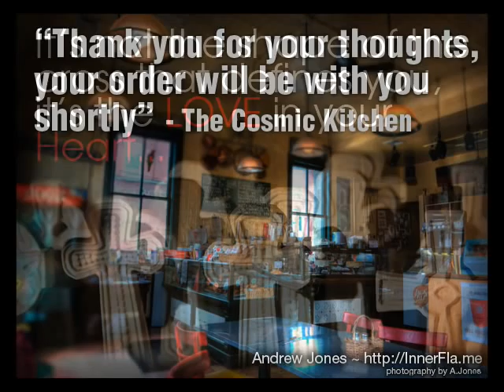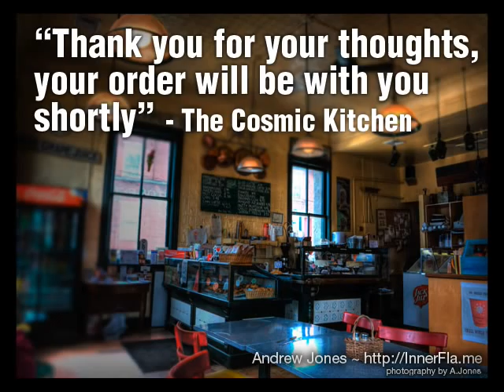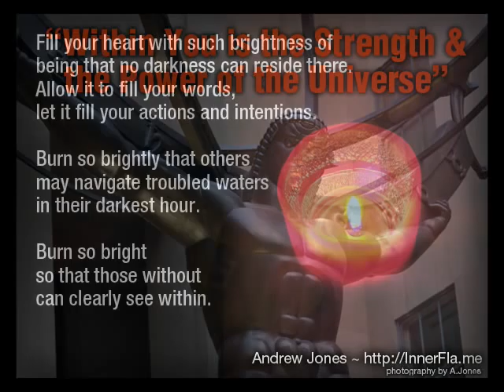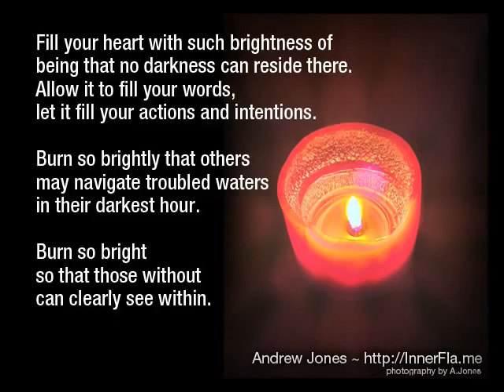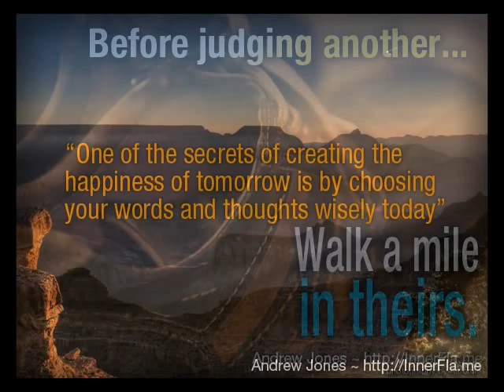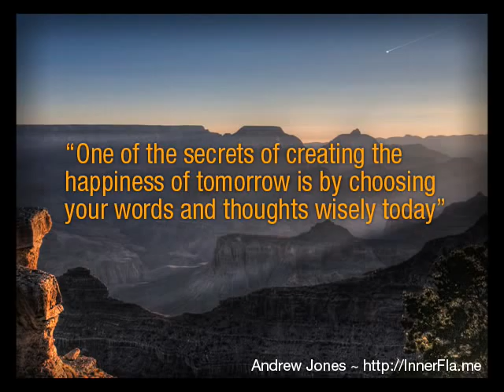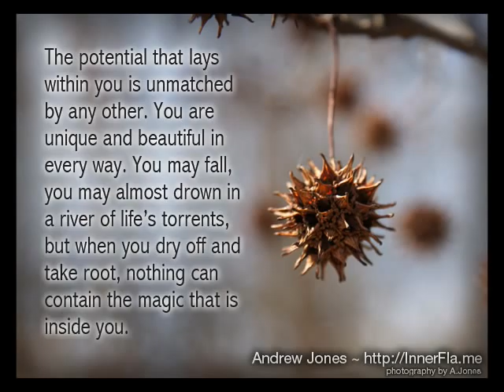09 The Inner Flame Ascension Symptoms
This week I am back to my usual program, I talk about the people I have lined up to interview, such as Larry Heisler, from the NJ School of Massage in Parsippany
Dr Jaime Feldman a doctor of Hypnotism and my Dad Graham Jones in the U.K. I cover a few topics such as the people I am about to interview, I talk about the silly things people do or don't do because they are listening to someone that say they are spiritual and they "know" what is physically or mentally wrong and will "fix" it from afar with some mental of magical power or ability.

I talk about some of the technical issues with mercury in retrograde. I also talk about DavidWilcock's book "The Source Field investigations" possibly one of the greatest books I have read, that covers so many subjects and topics that to me simply makes sense. I got my copy from audible.

Magnetic North is moving 40 miles a year, when will the pole shift happen? The moon is out of phase, why? I also talk about the bigfoot research DNA results and what impact this had had on the people that are doing the research.

:) One of the best methods is to simply place your email into the provided window to receive weekly updates for the new shows.

- Andrew